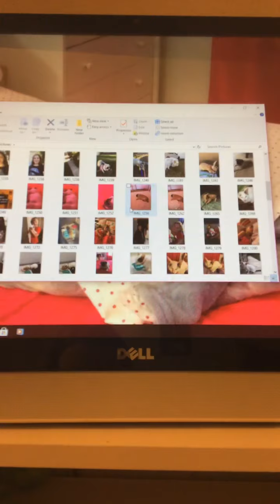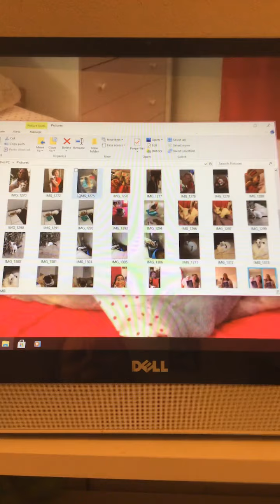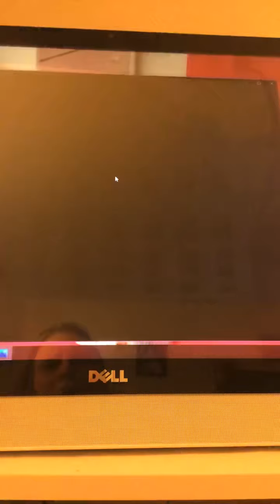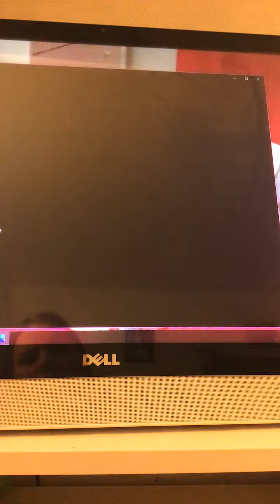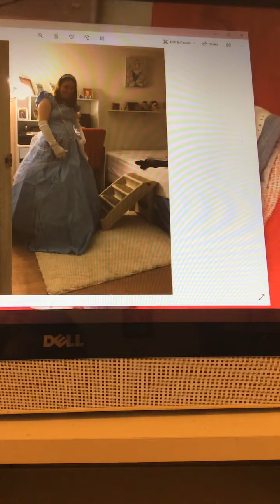Moving my pictures and videos to the computer September 10, 2020